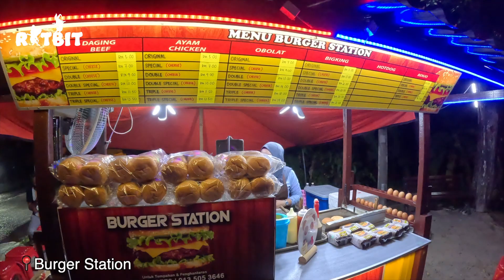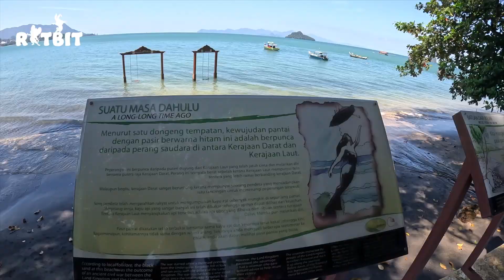One Week Of Langkawi Adventures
Error @: 10:36min: Tanjung Rhu Beach (wrong) as Pantai Cenang Beach